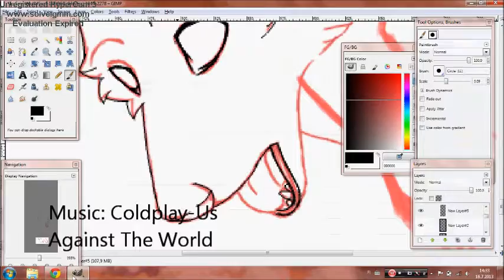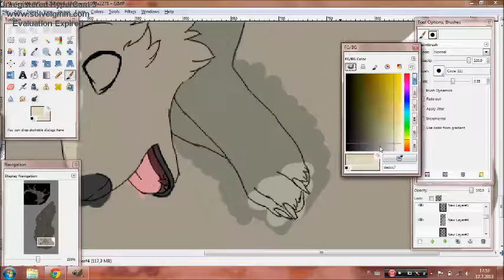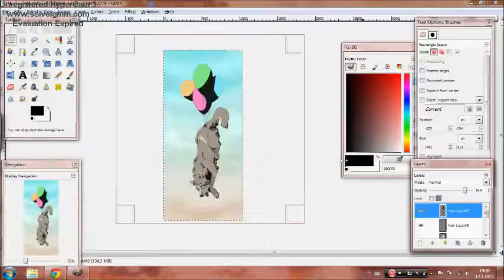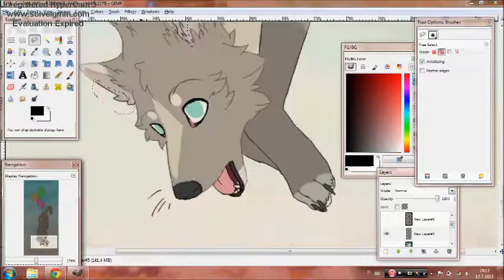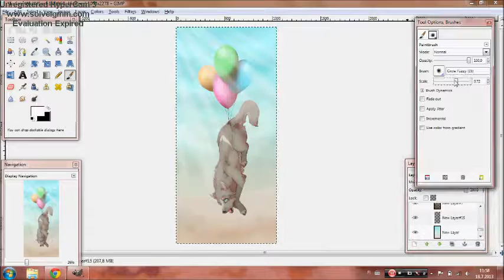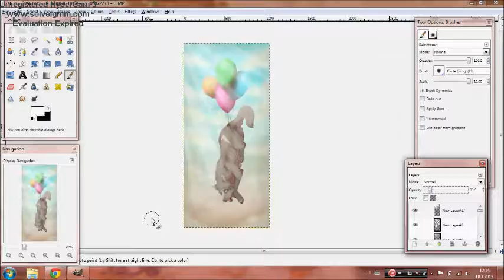Speed paint - Like an airballoon [Gift art for SpiritWolfUS]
Hello guys! I have tried to draw some art to SpiritWolfUS (in deviantART.. She is: CartoonzInc, here in youtube) for a long, long time. And finally got something done for her. SpiritWolfUS is really good artist!! So I warmly recommend her artworks to you!
This video has been edited in a short time, so I can say that it's not the best! But here is a link for a higher quality picture

Drawing program: Gimp 2.6
Time: 3 hours
Art: by me